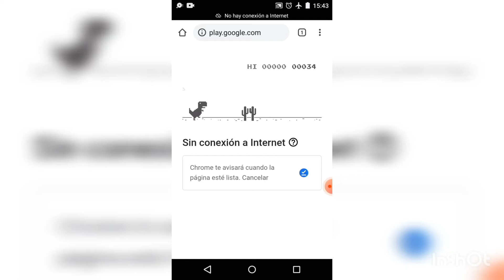Me voy a matar wii (Videojuegos)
me voy a matar wii
videojuegos!